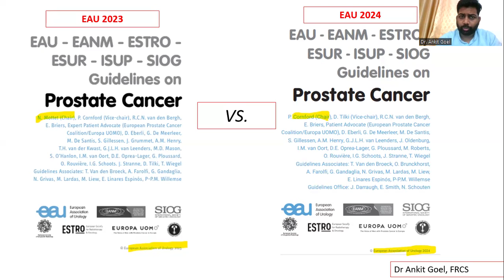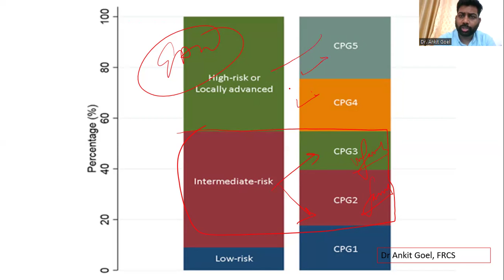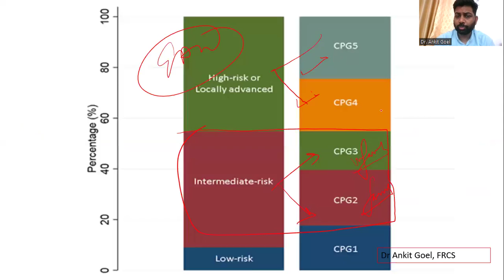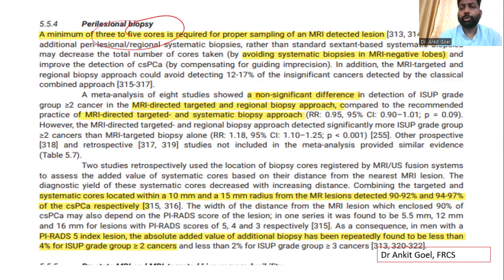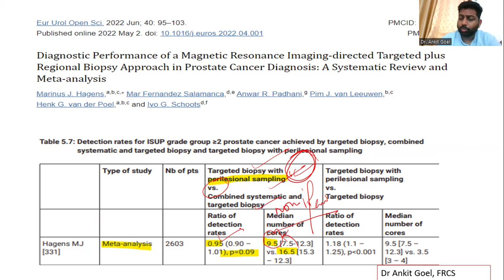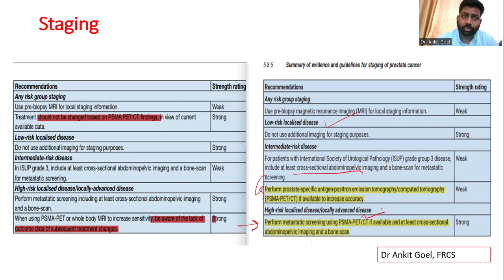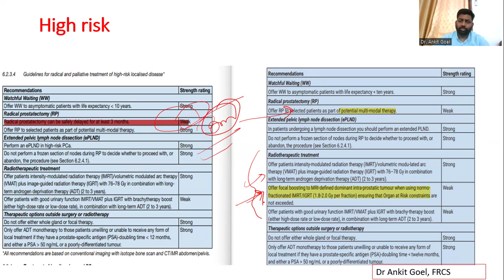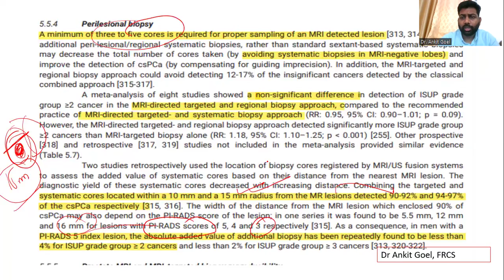EAU 2024 Prostate Cancer Updates | EAU Guidelines 2024 vs 2023 | Dr Ankit Goel | FRCS Urology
EAU 2024 has certain important changes in prostate cancer diagnosis and management that can change our practice .